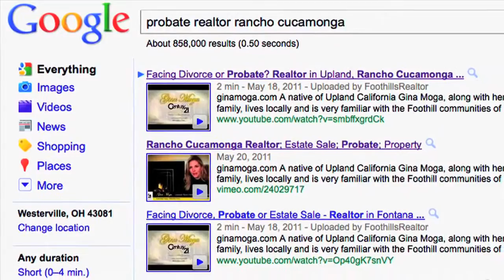Video Marketing Nashville | Local Video SEO Services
for pricing and examples.

Get your Nashville business ranked on PAGE ONE of Google with YouTube videos! We produce your video and then get it ranked for dozens of search phrases!

Already have a video? We can do the marketing.
Just want a video only? We can do that too!

Did you know that Google LOVES videos and ranks them 50 times easier on page one than a website.? We know how to get you to page one for dozens of search phrases!

With Green Gorilla  you not only get a top-notch video, but the know how to get an audience! Give us a call today and let us help you make some noise!